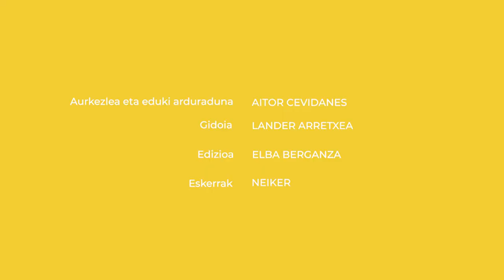Migratzen duten animaliek gauzak ekar ditzakete haiekin?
Aitor Cevidanes zientzialariari ingurumenaz egiten dizkioten galderak bildu ditugu. Eta bideo hauekin, denei erantzuten saiatuko gara. Lagunei, familiari, ezagunei… Eta bide batez, zuri ere bai.

Hau da lehenengo galdera:
👋 Migratzen duten animaliek gauzak ekar ditzakete haiekin? Galderari erantzuteko Xeider Gerrikagoitia aditu gonbidatu dugu.

👁️‍🗨️Atalak:
00:00 Migratzen duten animaliek gauzak ekar ditzakete haiekin?
00:21 Animalien migrazioak
01:27 Zer ekar dezakete?
01:43 Elkarrizketa: Xeider Gerrikagoitia
03:35 Laburpena

👁️‍🗨️ Kredituak
- Aurkezlea eta eduki arduraduna: Aitor Cevidanes.
- Gidoia: Lander Arretxea.
- Edizioa: Elba Berganza.
- Koordinazioa: Euskal Wikilarien Kultura Elkartea.
- Bideoa: Hiru Damatxo.
- Eskerrak: Neiker.

👁️‍🗨️Ikusgela sarean:
👁️‍🗨️Irudien iturri nagusia: Wikimedia Commons